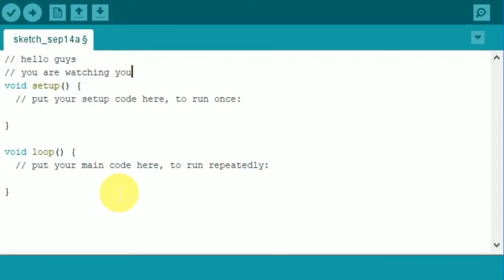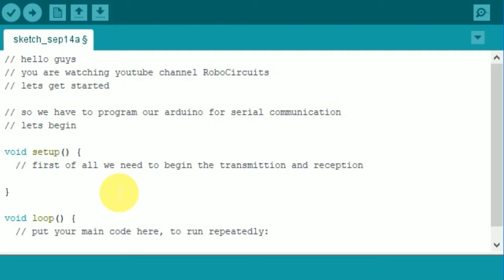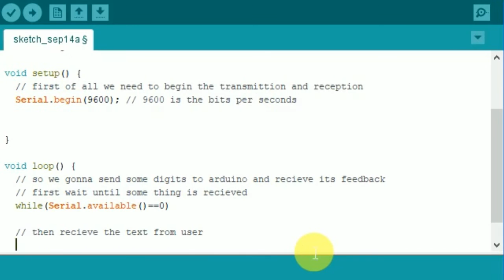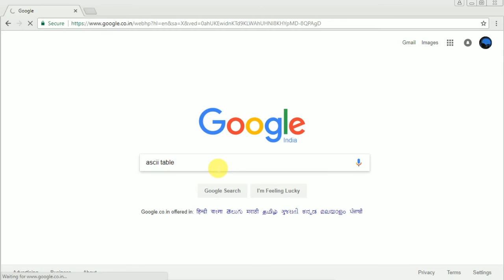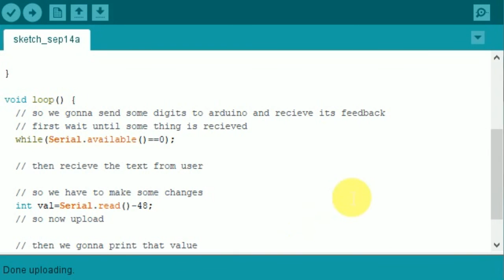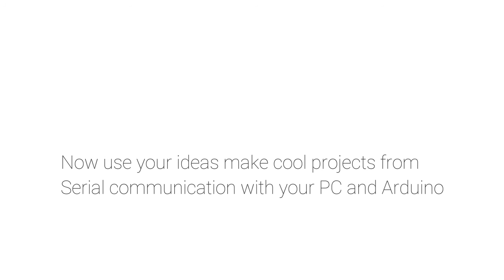Arduino Tutorial | Arduino Serial Communication | Send or Receive Message from PC to Arduino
Arduino serial communication is a way to send or receive messages from your pc to Arduino through a serial cable connection.
How to talk to your Arduino tutorial will guide you on how you can send or receive messages by using a data cable between your Arduino and Your personal computer or PC. this is a detailed Arduino tutorial.